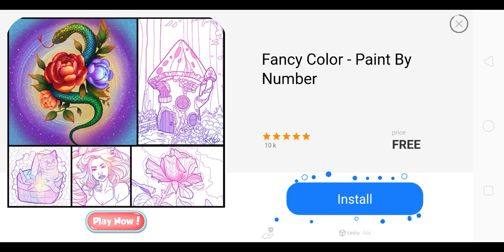rio crime similater